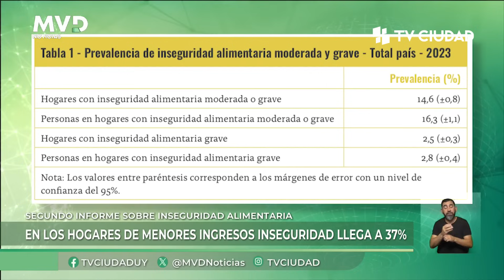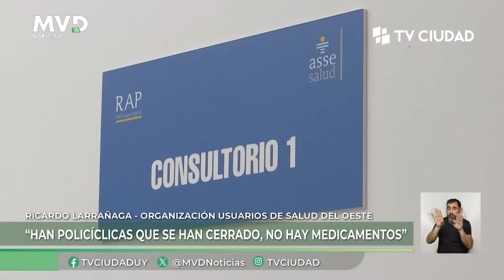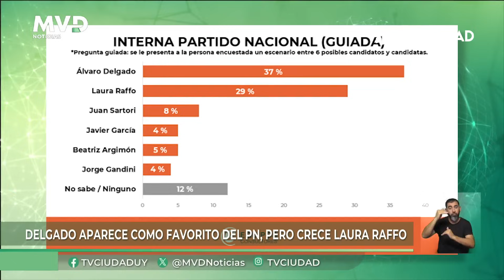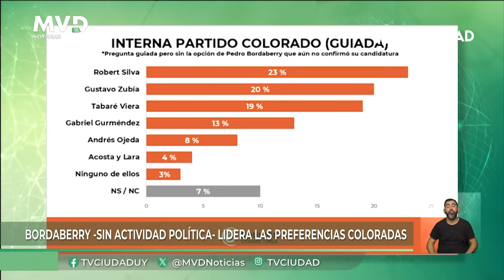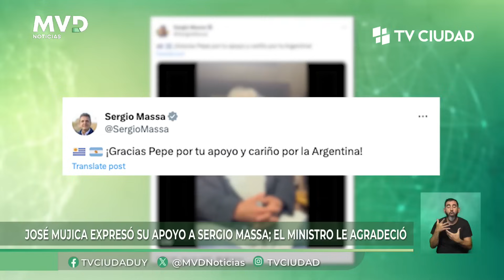MVD Edición Mediodía 14/11/2023